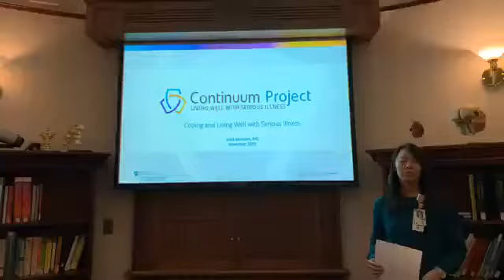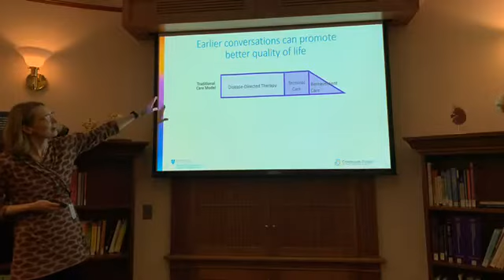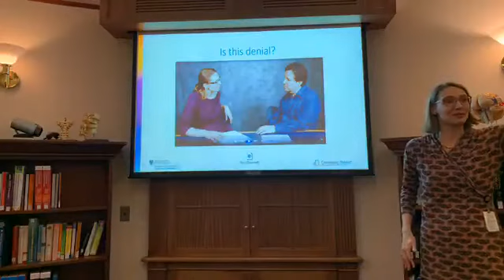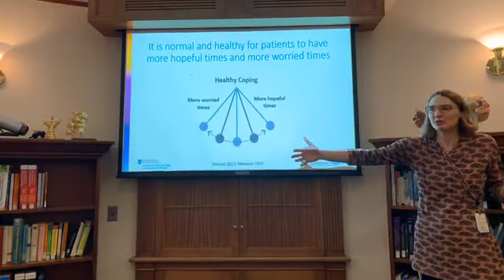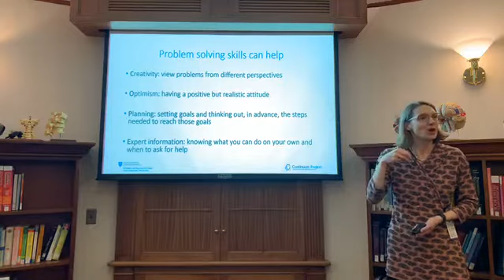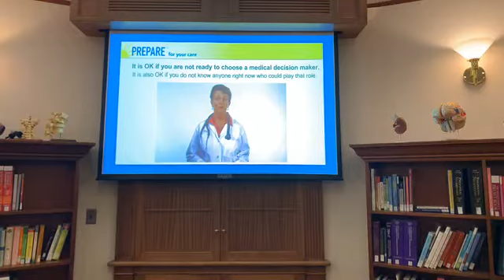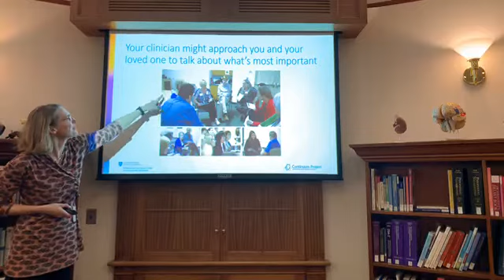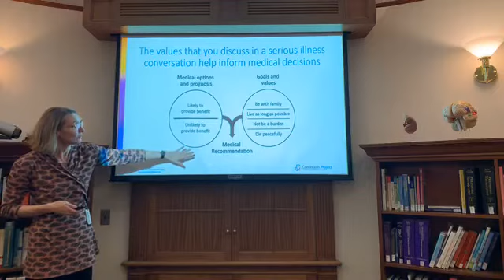Coping and Living Well with a Serious Illness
Dr. Juliet Jacobsen, medical director for the Continuum Project within the Division of Palliative Care and Geriatric Medicine at Mass General, discusses how patients and families can cope with a serious illness in this previously recorded Facebook Live.